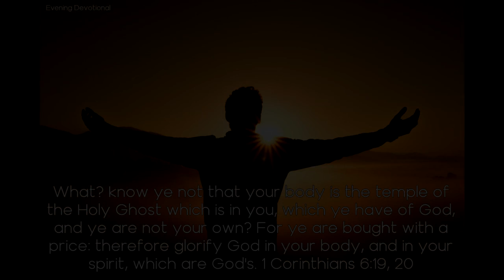Shaping Up in God's Workshop - Today's Evening Devotional 03-12-21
Daily Devotion

Shaping Up in God's Workshop

What? know ye not that your body is the temple of the Holy Ghost which is in you, which ye have of God, and ye are not your own? For ye are bought with a price: therefore glorify God in your body, and in your spirit, which are God's. 1 Corinthians 6:19, 20

We are not our own. We have been purchased with a dear price, even the sufferings and death of the Son of God. If we could understand this, and fully realize it, we would feel a great responsibility resting upon us to keep ourselves in the very best condition of health, that we might render to God perfect service.

We believe without a doubt that Christ is soon coming. We have no doubt, neither have we had a doubt for years, that the doctrines we hold today are present truth, and that we are nearing the judgment. We are preparing to meet Him who, escorted by a retinue of holy angels, is to appear in the clouds of heaven to give the faithful and the just the finishing touch of immortality. When He comes He is not to cleanse us of our sins, to remove from us the defects in our characters, or to cure us of the infirmities of our tempers and dispositions. If wrought for us at all, this work will all be accomplished before that time.

When the Lord comes, those who are holy will be holy still. Those who have preserved their bodies and spirits in holiness, in sanctification and honor, will then receive the finishing touch of immortality. But those who are unjust, unsanctified, and filthy will remain so forever. No work will then be done for them to remove their defects and give them holy characters. This is all to be done in these hours of probation. It is now that this work is to be accomplished for us.

We are now in God's workshop. Many of us are rough stones from the quarry. But as we lay hold upon the truth of God, its influence affects us. It elevates us and removes from us every imperfection and sin, of whatever nature. Thus we are prepared to see the King in His beauty and finally to unite with the pure and heavenly angels in the kingdom of glory. It is here that this work is to be accomplished for us, here that our bodies and spirits are to be fitted for immortality.